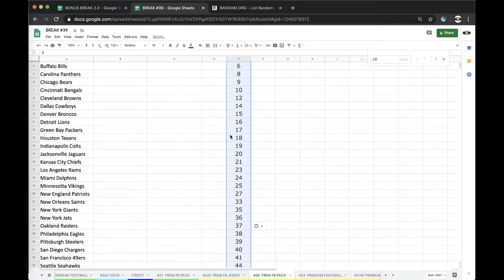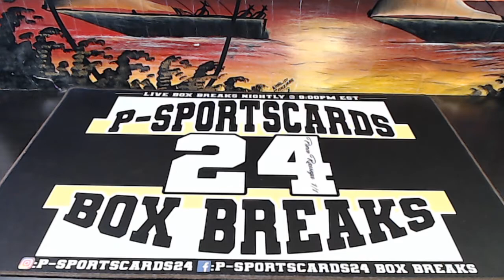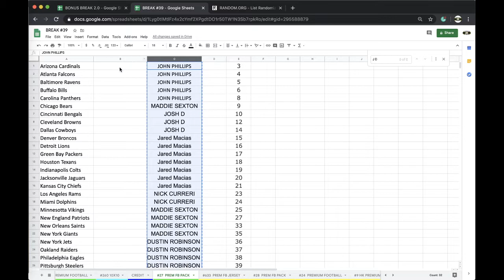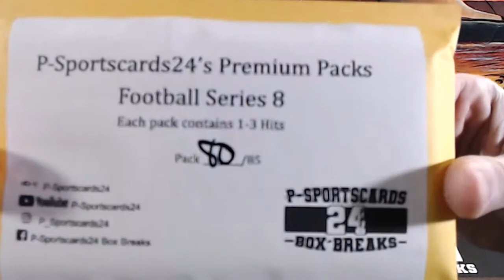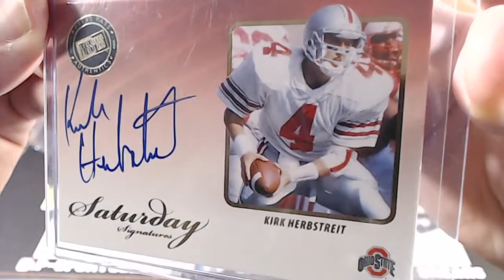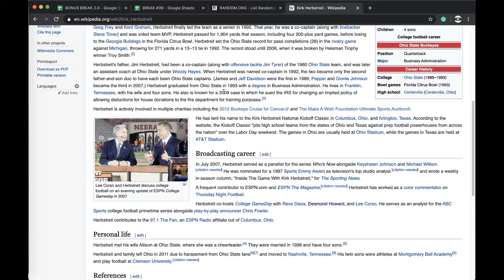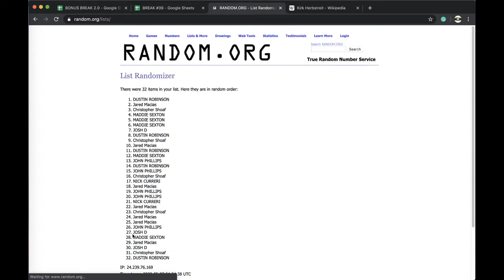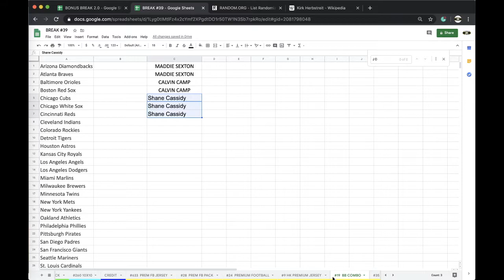BREAK #27 | 2020 P-SPORTSCARDS24'S PREMIUM FOOTBALL CARDS PACK LIVE BOX BREAK